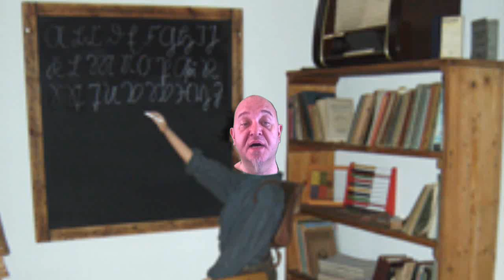Deconversion of Goxster part 2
again nothing here!

Really!